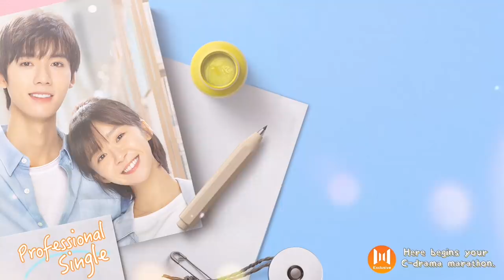What's so special with this mushroom? 💛 Professional Single EP 14 Clip